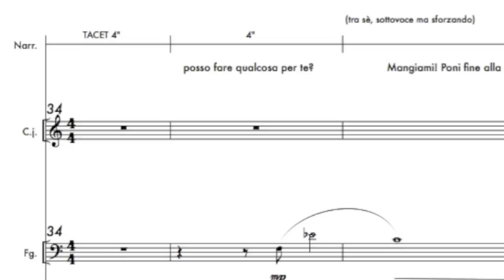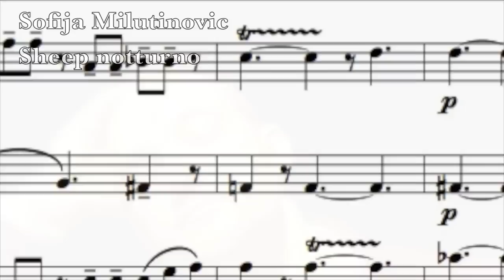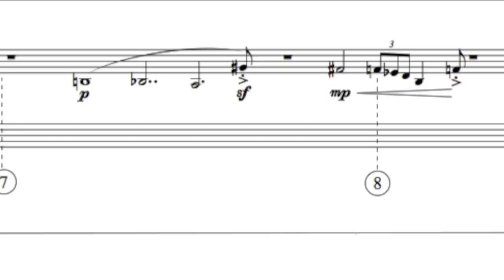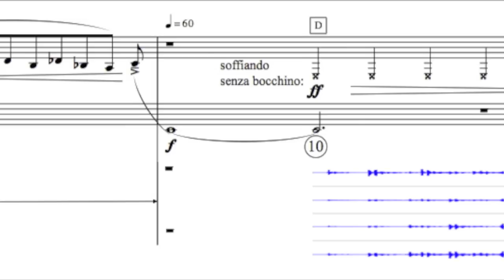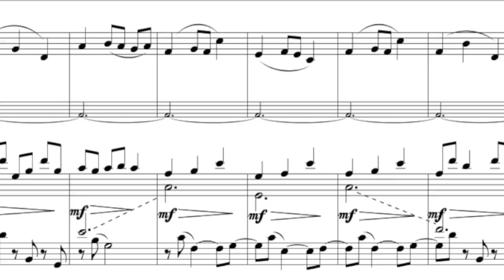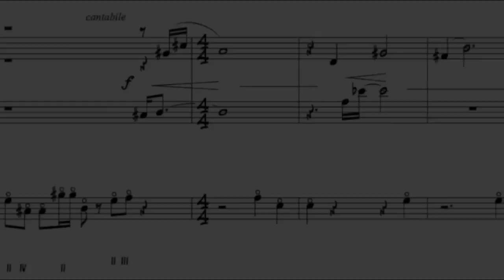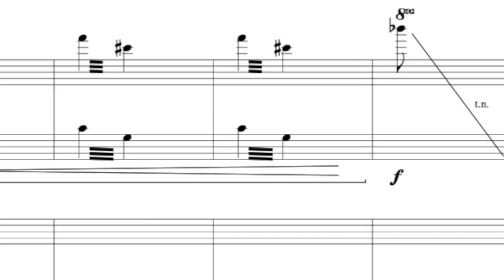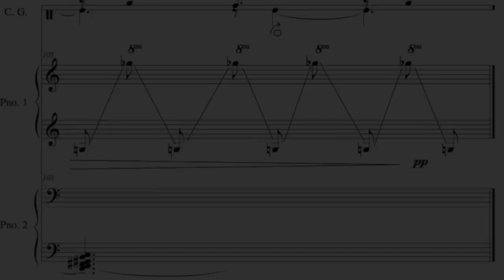trailer MDA - Musica degli Animali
trailer del concerto-spettacolo "Musica degli Animali"

Ensemble MDA

Alberto Barolo, voce recitante
Chiara Petrassi, voce e pianoforte
Giulia Vuillermoz, clarinetto
Silvia Randazzo, fagotto
Francesco Cilione, tromba
Francesca Massaro, trombone
Robin Zacconi, cornamusa
Martina Gozzelino, arpa
Paolo Ghiglione, pianoforte
Tiziana Cavallaro, pianoforte
Caterina Toso, pianoforte
Giulia Ermirio, viola
Mattia Beccari, contrabbasso
Marco Olivero, percussioni

Compositori

Victor Andrini
Matteo Bertolina
Roberto De Mattia
Sofija Milutinovic
Alessio Tonietti
Robin Zacconi
Irena Zlateva